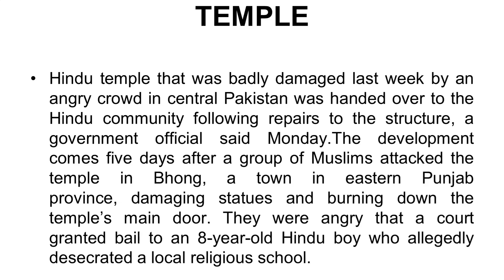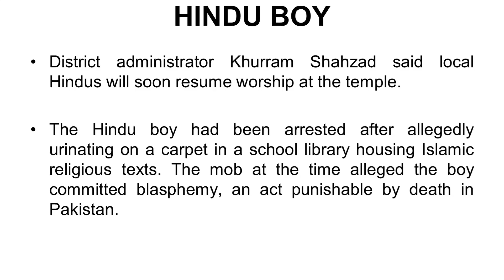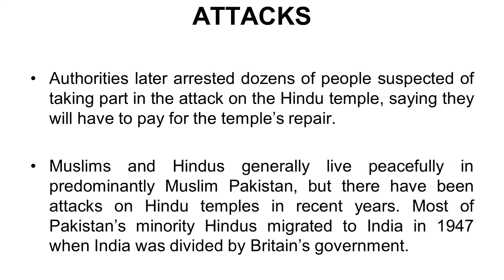Shameful Incident For Pakistan: Temple attacked by mob in Pakistan returned to Hindus after repairs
Our Courses
1 Personality Development course
2 Personality development course for females
3 UPSC Foundation course
4 UPSC Current affairs course
5 NCERT for all Govt Exams
6 Banking Courses
7 SSC GD Course
8 NTA NET Paper 1 Course

Pakistan hindu temples, Vandalise hindu temples in pakistan by Muslim mob, pakistan and pakistan pm, muslim mob Attack Hindu Temples, hindu temples in pakistan punjab province